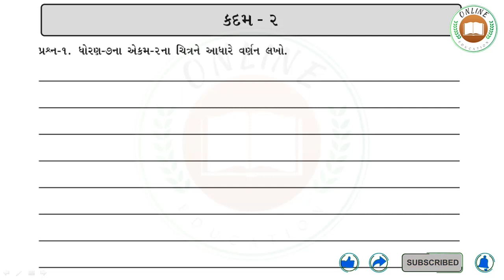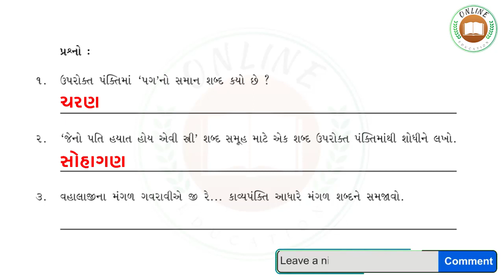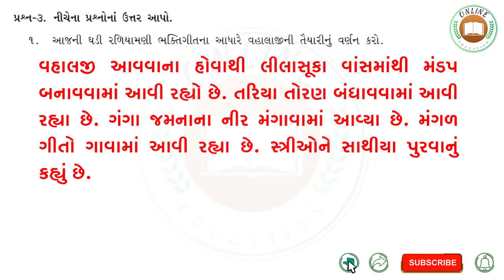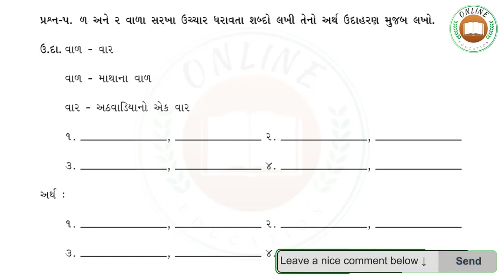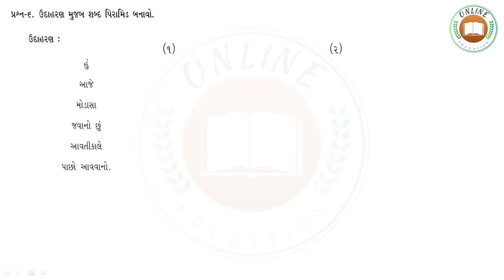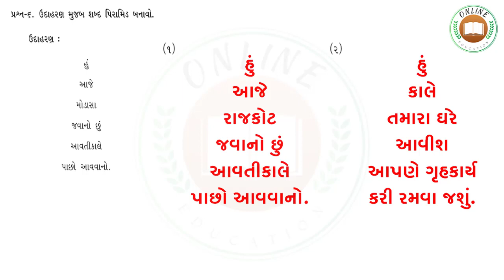બ્રિજકોર્સ । જ્ઞાનસેતુ। ધોરણ 8 ગુજરાતી। Brijcourse | Gyansetu | Std 8 Gujarati | chapter 2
Covered Topic
બ્રિજકોર્સ ધોરણ 8 ગુજરાતી,
જ્ઞાનસેતુ ધોરણ 8 ગુજરાતી,
brijcourse dhoran 8 guj,
brijcourse std 8 guj chapter 1,
brijcourse std 8 guj chap 1,
gyan setu dhoran 8 gujarati chap 1,
gyansetu std 8 gujarati chap 1,
brij course dhoran 8 gujarati chap 1,
brij course std 8 guj
brijcourse std 8 guj chapter 2,
brijcourse std 8 guj chap 2,
gyan setu dhoran 8 gujarati chap 2,
gyansetu std 8 gujarati chap 2,
brij course dhoran 8 gujarati chap 2,